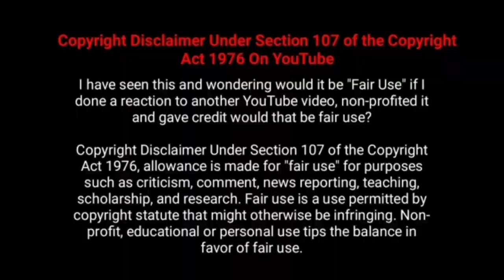இயக்குனர் நடிகர் K.ராஜன் பட வசூல் Director Actor K.Rajan Movies Box office Collection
Checkout  Movie Fdfs The Tamil Movie Director Actor K.Rajan  All Movies Box Office Collection Analysis With Budget and Verdict Hit Or Flop List